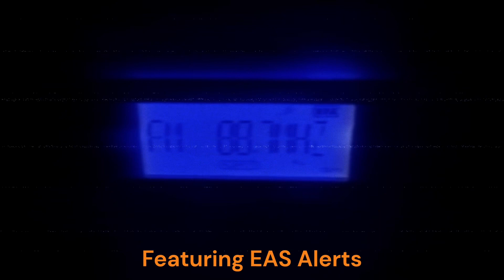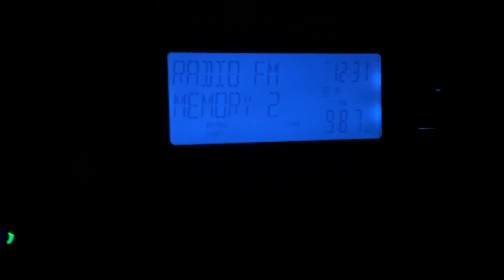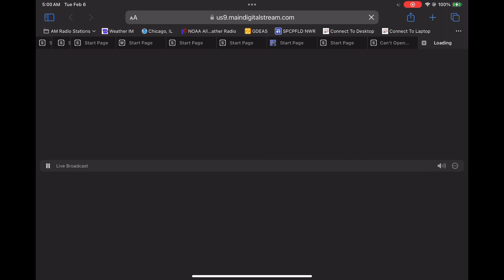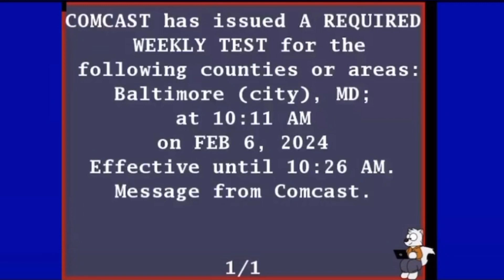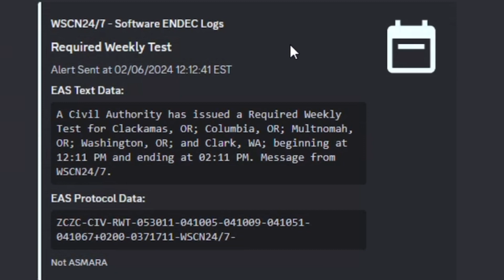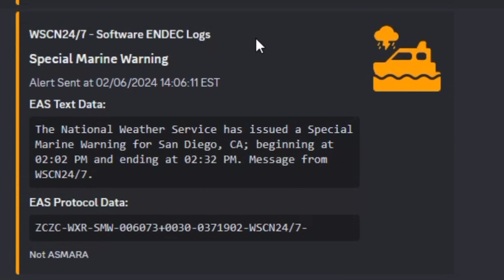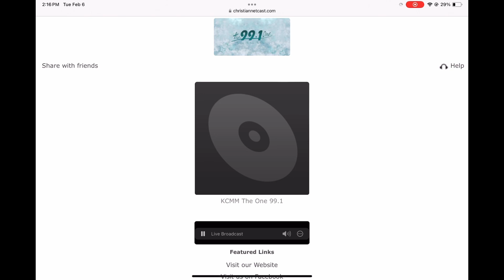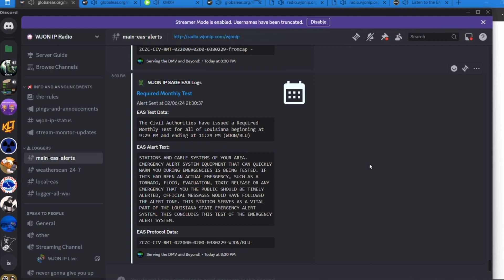Tuesday Tests - 1/6/2024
All WJON Alerts Featured Here Provided By FairfaxCountyEASProductions